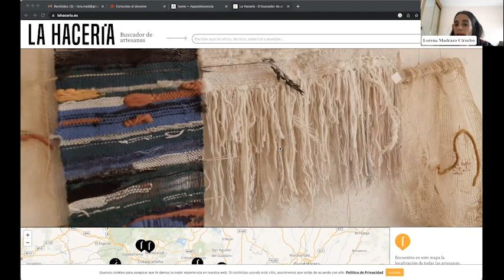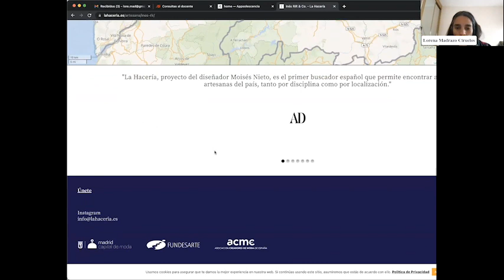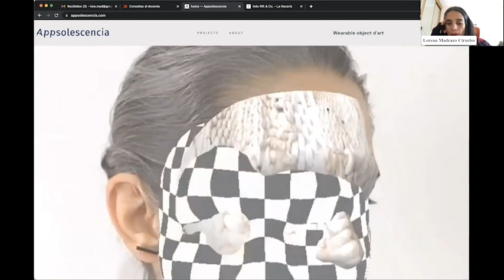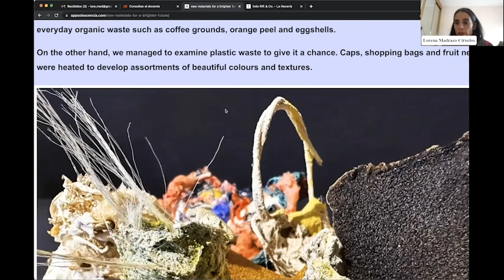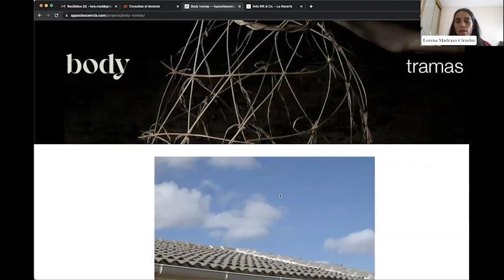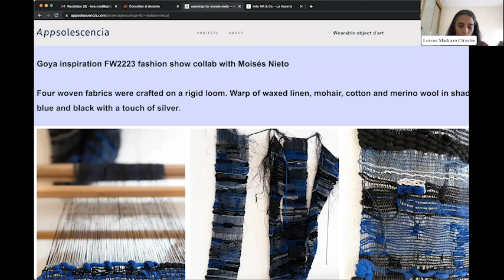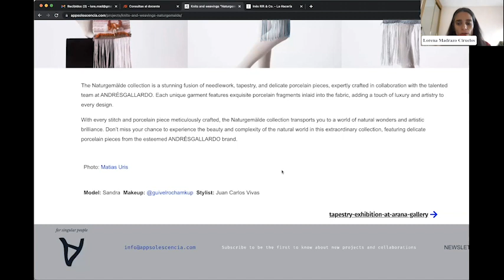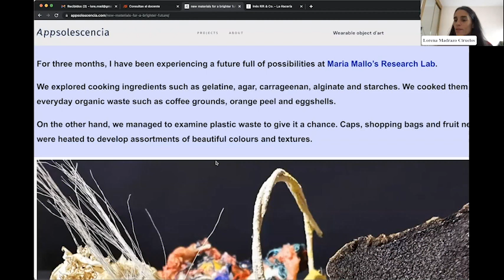Mujeres portadoras de PCI (4-9) - Lorena Madrazo Ciruelos